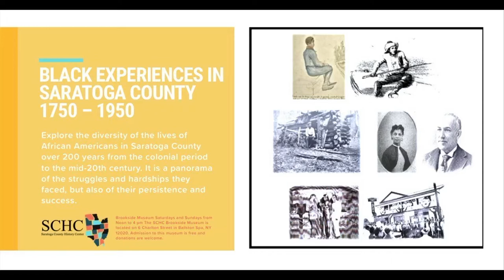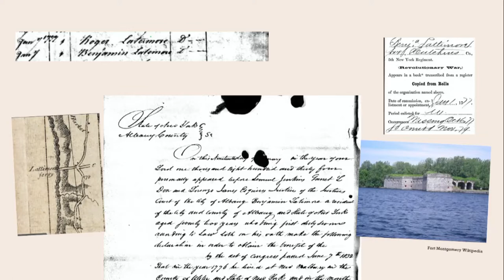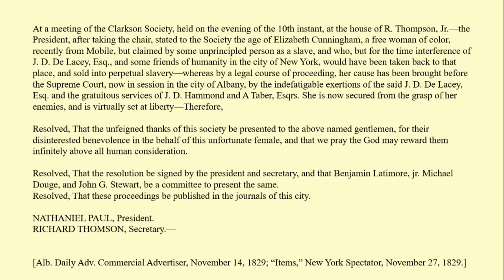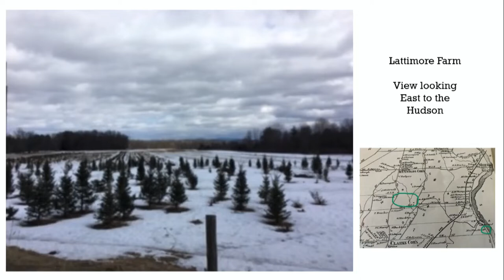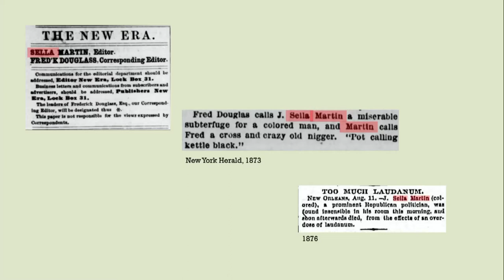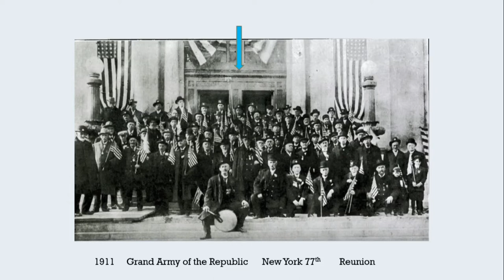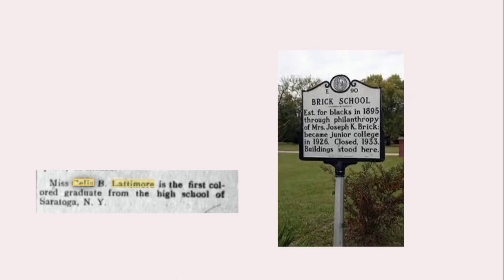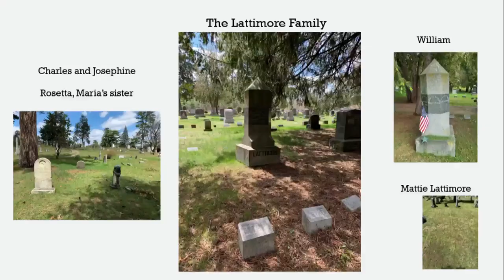The Lattimore Circle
The Lattimore Circle is by Julie O’Connor and Lorie Wies, both retired librarians with a deep interest in local Black History. This Saratoga County History Roundtable presentation focuses on the saga of the Lattimore family over several generations in which they were key figures in the establishment of a viable and thriving Black community in Albany and Saratoga county and became important links with the anti-slavery and abolition movements. During this time, they continued their influence after moving to the Town of Moreau and Saratoga Springs during the mid-19th century. The presentation will be held in the Long Room at the Brookside Museum to coincide with the “Black Experiences in Saratoga County, 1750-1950” exhibition.